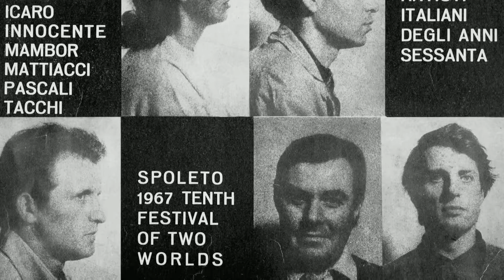GIOSETTA FIORONI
L'Italia unita nell'arte
regia Federico Cataldi
fotografia Claudio Valerio
prod. Va.Le. Cinematografica 78